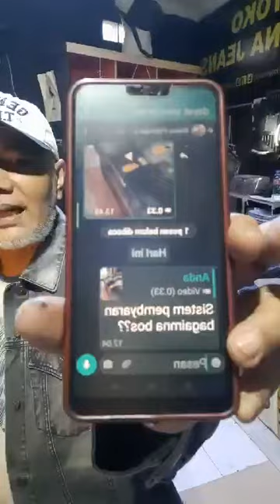BAZAR LOIS ORIGINAL HARGA PROMO LINK LIVE